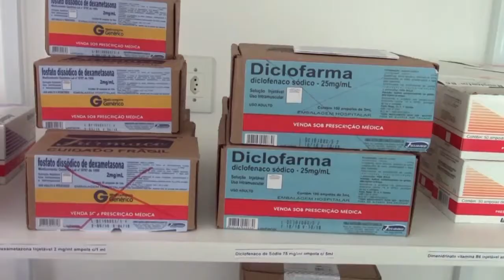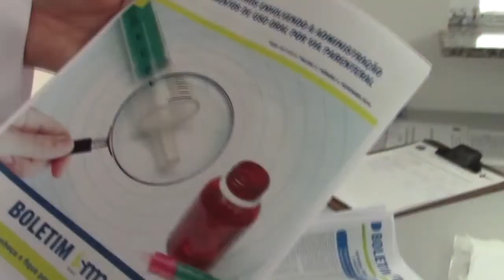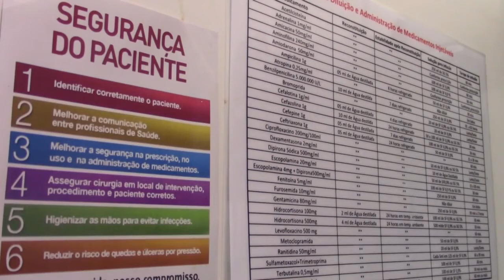MEDICAMENTOS TARJA VERMELHA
A Upa e o hospital Margarita Morales passaram a identificar os medicamentos de alto risco oferecidos nessas unidades. Agora os medicamentos serão idenditicados com tarja vermelha.